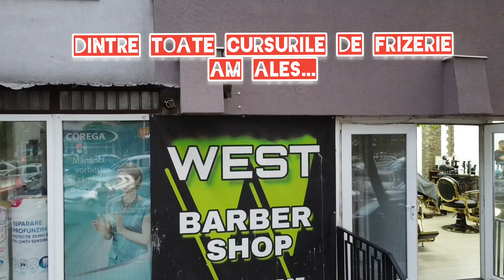CURS FRIZERIE 1 la 1 | Fii Deasupra Tuturor celor ce NU vor sa invete !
Toate Problemele intalnite in Frizerie sunt cuprinse in 20 de Cursuri de Frizerie in Sistem de 1 la 1 - Cu Profesor Personal.

Fii deasupra tuturor celor ce NU vor sa invete mai mult in FRIZERIE prin ACADEMIA WEST !

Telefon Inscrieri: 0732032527